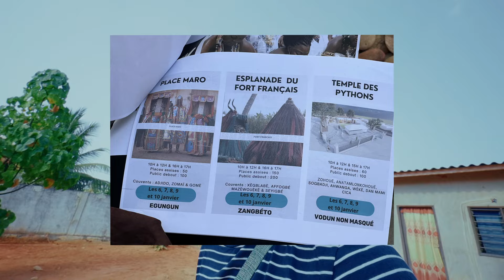Africa’s Most Mysterious Religion Voodoo || Vodun days Benin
Africa’s Most Mysterious Religion Voodoo is a video about me exploring the Voodoo Tradition of West Africa. I travel to the Benin Republic from Ghana to find out the real truth about this religion that has been feared by many for so long.

I enjoyed making this video! I hope you enjoy watching it too loves.